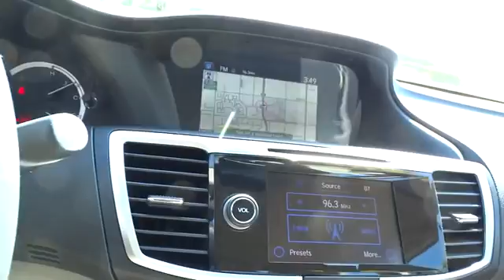2014 Honda Accord Sedan used, Los Angeles, Woodland Hills, West Hills, Sherman Oaks, Van Nuys, CA 37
2014 Honda Accord Sedan
2014 Honda Accord Sedan EX-L - Stock#: 370158 - VIN#: 1HGCR3F82EA023347

Express Open/Close Sliding And Tilting Glass 1st Row Sunroof w/Sunshade,Body-Colored Power Heated Side Mirrors w/Convex Spotter  Manual Folding and Turn Signal Indicator,Heated Front Bucket Seats -inc: individually adjustable head restraints  driver's seat 10-way power adjustment  power lumbar support  driver's seat 2-position memory and front passenger's seat 4-way power adjustment,Leather Steering Wheel,4-Wheel Disc Brakes w/4-Wheel ABS  Front Vented Discs  Brake Assist and Hill Hold Control,Low Tire Pressure Warning,Back-Up Camera,Honda LaneWatch Right Side Camera,Bluetooth Handsfreelink Wireless Phone Connectivity